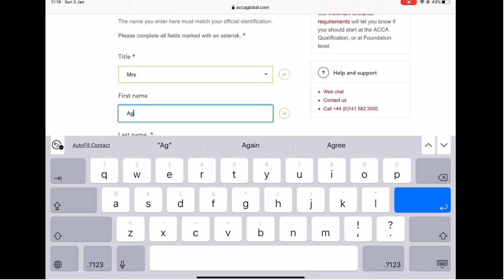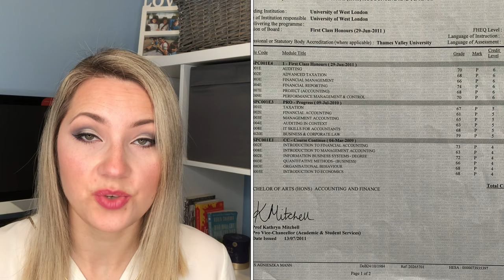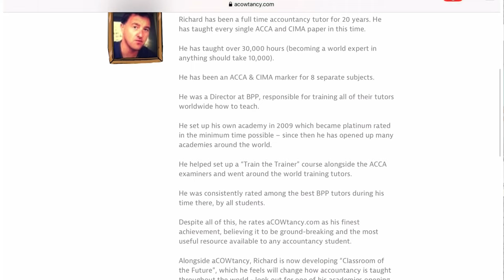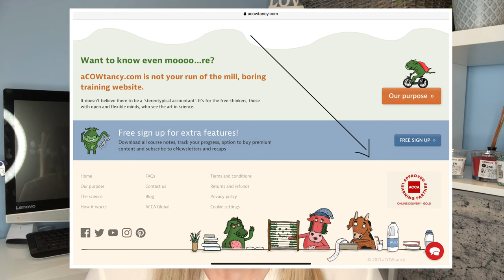My ACCA Journey/ How did I become Chartered Accountant in the UK AS A FOREIGNER / ACCA QUALIFIED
Hi guys
I am taking you on my ACCA journey in today's video. I am an ACCA accountant and just if you're not sure what it means- it's an accounting qualification that stands for Association of Chartered Certified Accountants.

This is a globally recognised accounting qualification so no matter where in the world you go, it will be recognised and you are ready to start your accounting career anywhere in the world.
I have qualified in July 2019 and I would like to tell you about my journey as I believe everyone's journey is different and I hope I inspire you to keep going or to motivate you to even start if that's what you are wondering right now.

ACCA truly opens up the door to so many opportunities and I believe is one of the most rewarding and versatile professions of all.
I have studied accounting and finance in the Uni where I have gained 9 exemptions so I had to sit 5 professional papers (at this moment there are only 4 professional papers to sit).
Remember you also need to complete the PER's and have 36 months of professional experience in the field. I have not mentioned this in the video hence adding this here.

As I mentioned in my video here is the link to the best resource you can use to study ACCA in the comfort of your own house:

+iMovie for a video edits (free app from Apple app store

If we haven't met before: I'm Agnes, the mummy behind the Mum Can Do It Blog I am the UK based full time working professional, a blogger, a YouTuber (recent thing) and I have many interests which I talk about here on my Channel.

Music used in this video is from the Apple iMovie application to which I have permission to use
Back To Lounge by Driftmob Orchestra